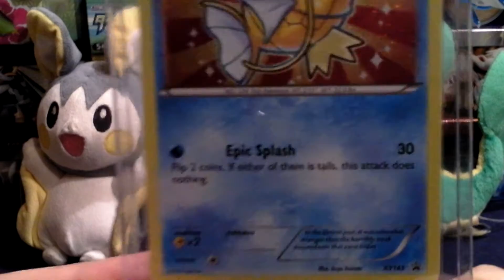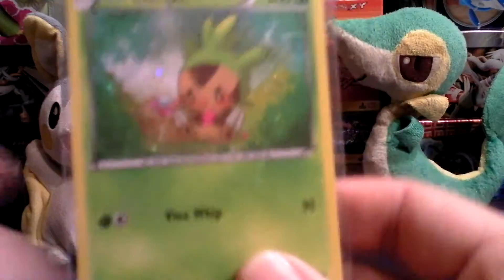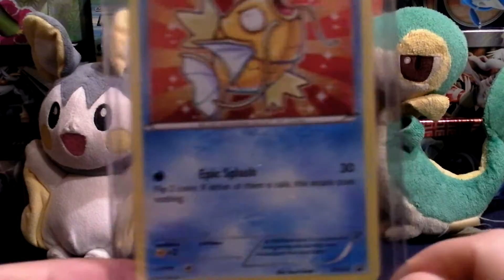A Little Birthday Gift, and FCBM from iLoveMilq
Go check them out right now! :)

Skull_N_Cubone's Channel!
TBA Lol!